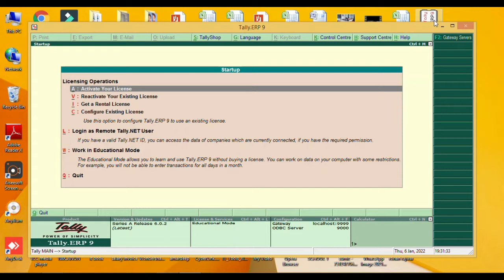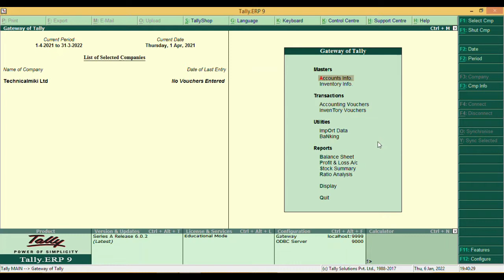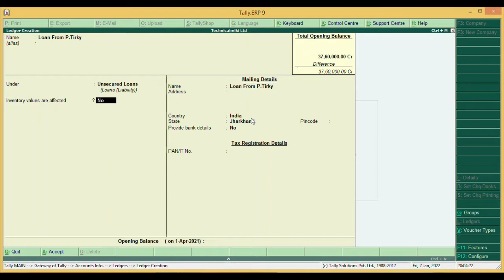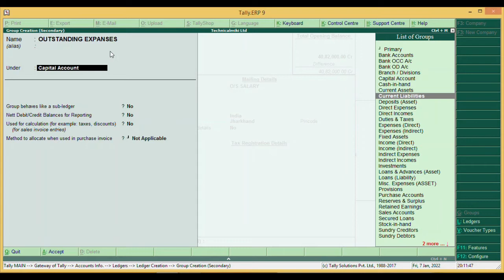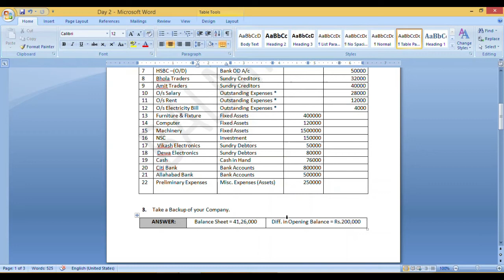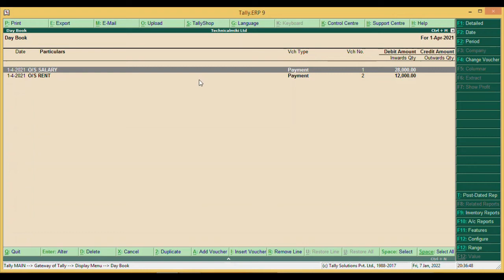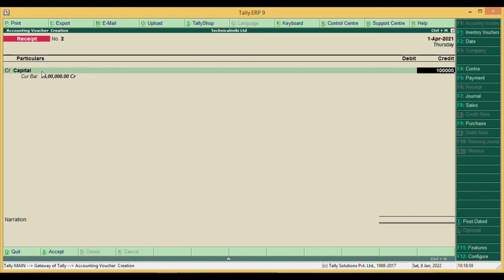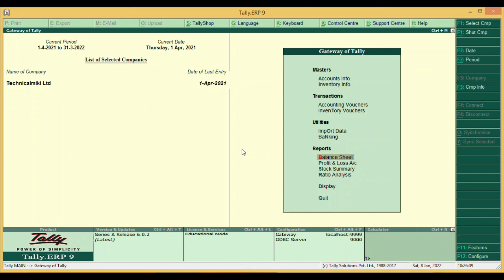tally erp 9 complete tutorial in Hindi | beginner to advance level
tally erp 9 complete tutorial in Hindi , beginner to advance level in Hindi lesion day 2. step by step tally lesion.

tally fundamental class day 2 video  Link -

in the last of this video you learn how to create a new company in tally erp 9, how to create ledger in tally erp 9  , how to pass transaction in tally erp 9.

Queries Solved:

company creation in tally erp 9
ledger creation in tally erp 9
group creation tally erp9
ledger alteration in tally erp 9
payment transaction  in tally erp 9